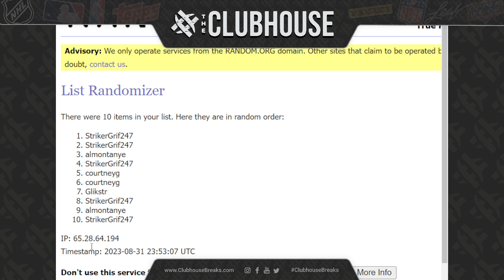FINAL CLOSER : 2022 Panini Encased Football 1/2 Case RANDOM TEAM Group Break #10442